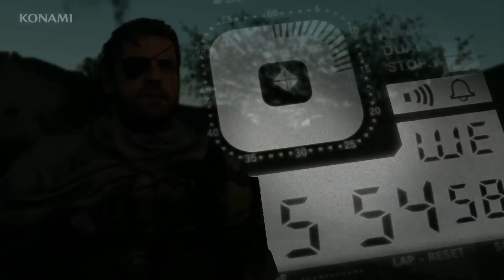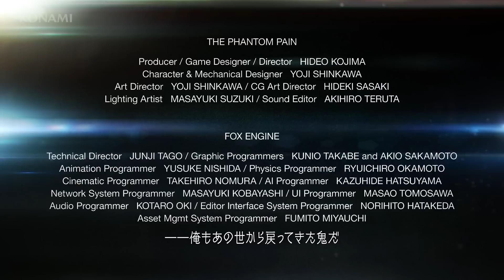摩瑪電玩 潛龍諜影 5：幻痛 GREEN BAND版（PS4．X1．PS3．X360） 2013 E3影片